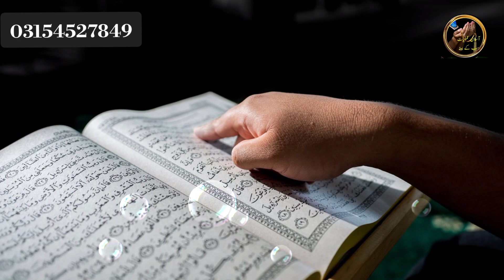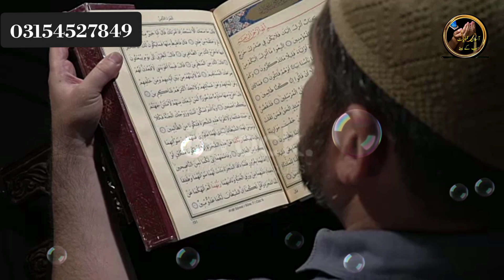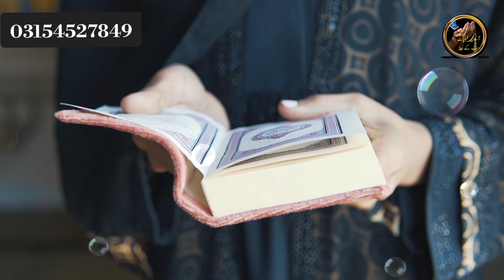Ya Jabaru Ya Qharu - Wazifa for hajat - wazifa - Dusman ka garor todny ka wazifa - Makafateamal1.2m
Ya Jabbaru Ya Qahharu Dushman Par Ghalib Hone Ka Wazifa/Protection from Enemy/1Raat ka Asan Wazifa

NAAF PAR UNGLI RAKHKAR 1 LAFZ PADHNE KA KAMAL I WAZIFA FOR MONEY I WAZIFA FOR HAJAT

Video acchi lage to dil se is video ko Like karen aur video ko aage Share zaroor karen Aur sawab ke mustahiq bane Allah aapko jaza e Khair ata farmay Ameen

Agar Aapko Hamari video ki notification Nahin milati Hain

Milte hain agli video main ek naye topic ke saath Tab tak ke liye Allah Hafiz

1. Powerful Qurani wazifa for hajat

2. Wazifa for money

3. Powerful wazifa for any hajat

4. Benefits of Reading Ya Razzaque 100 times

5. Powerful Qurani wazifa for problem

6. Benefits of reading Ya Razzaque

his is a very powerful wazifa for this purpose. This channel is for Islamic Wazaif. Here you can find all kinds of need solutions in Islamic ways like for marriage, job, or any other problem in life solution with Qurani Wazaif, Rohani Wazaif Asma ul husna Wazaif and many other Islamic Wazifa on this channel. You can also get tips for health, wealth, beauty, and many other purposes in daily life.

Ya Jabbaru Ya Qahharu | Dushman Par Ghalib Hane Ka Wazifa. Dushman Ki har kism ki sazish ko khatm karne ka wazifa. Dushman ke Jadu tavezat ke asrath Furi Khatam Karne Ka Tarika |
ya jabbaru ka wazifa
ya jabbaru ya qahhar ka wazifa
ya jabbaru ya qahhar
ya qahhar ka wazifa
ya jabbaru
ya qahharu ya jabbaru
ya jabbaroo ka wazifa
ya jabbar ka wazifa dushman ke liye
ya jabbaru ki fazilat
ya jabbaru ya qahhar ka amal
ya qaharoo ka wazifa
ya qahhar wazifa
ya qahhar ka wazifa dushman ke liye
ya qaharo ka wazifa
ya qahhar ya jabbaru
ya jabbaru ya qahharu ka wazifa
ya qahhar ki fazilat
wazifa
ya qahhar

Wazifa for Dushman | Ya-Qahhar ya jbaru
In this Video:
ya qahhar ya jabaru miracles !aab Is jlas L
benefits. Al-Qahhar is one of the 99
names of Allah mentioned in the Quran,
but what many people do not k
.that, it is a powerful ruqya as well
The amazing miracles and benefits of
reciting ya Qahhar
makafat e aml1.2m
Today, it is always common to look
down on others because of envy, malice
and enmity, be it one's own or someone
else's.
He is engrossed in making various
conspiracies for others, sometimes
these conspiracies cause a lot of
damage to a person
Which can affect the whole life.
Murshid Kareem made this difficulty
easy by giving the arrows of such
enemies easy to turn back on them.
Do this process with complete
confidence. He will lift the cradles and

give prayers to the poor for the rest of his life.

lslamic Channel by makafat e amal

If You Like to watch Our Videos,
Your Friends & Family. Thank you so
much for your support.

►Our Mission:
Islamic and Quranic Wazaif in Urdu, Ahadees, Masnoon Duain, Durood Sharif, Complete Quran Pak with Urdu and translation, health tips, beauty tips,gharelo totkay and find the solution of all your problems in the light of QURAN o SUNNAH.Dusnm ka garor torny ka wazifaHar hajat puri hone ka wazifa